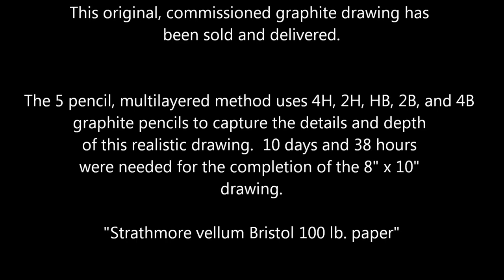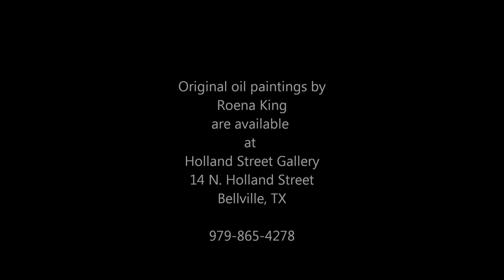TOBIE - A Jack Russell Terrier 5 Pencil Method Graphite Drawing Demonstration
A demonstration of drawing a Jack Russell Terrier dog in graphite using the 5 pencil method.